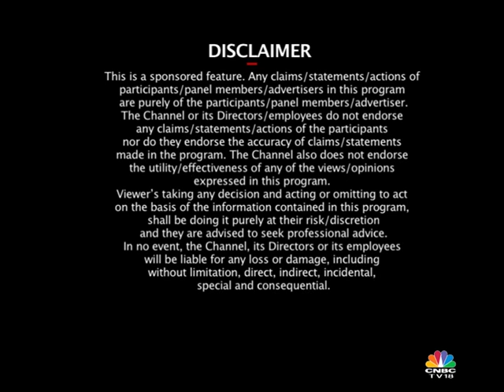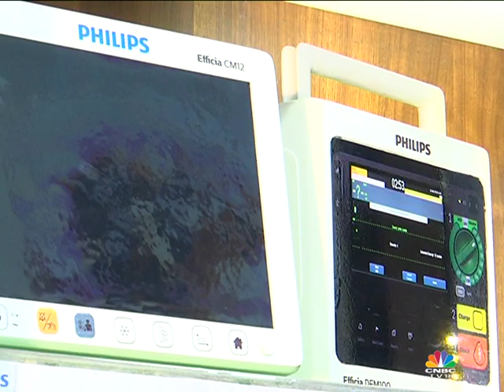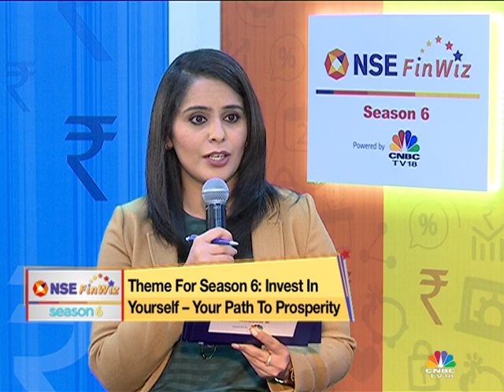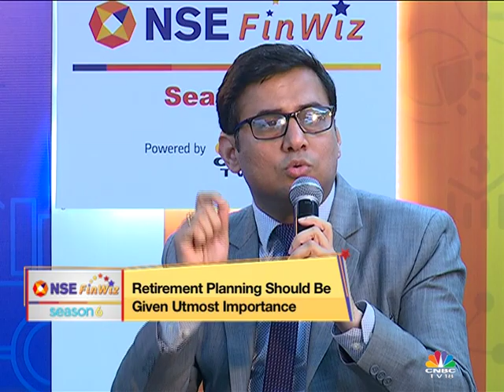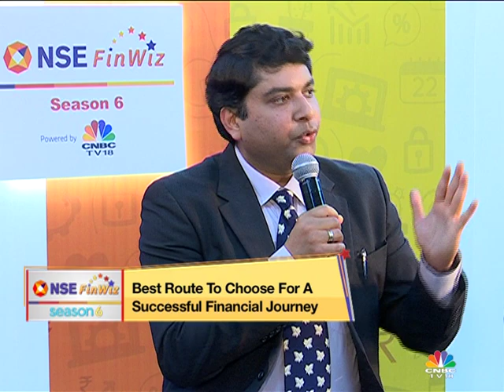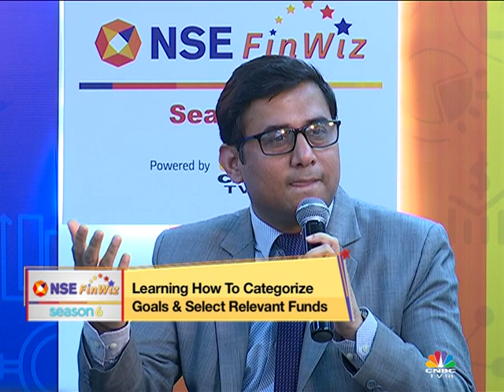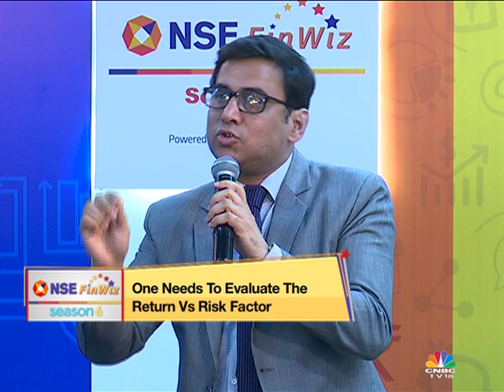NSEFW S6 Ep 22 | Mutual Fund investment for prosperity @ Philips Delhi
NSE FinWiz conceptualized by the National Stock Exchange, aims to improve levels of financial literacy and education to enable, empower and enrich young Indians.